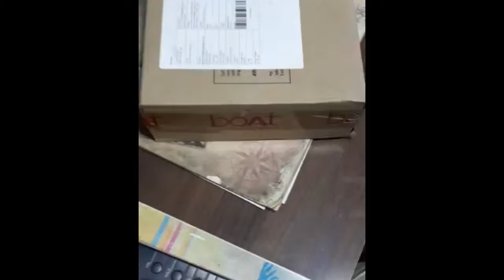boAt Rockerz 450 with Upto 15 Hours Playback Bluetooth Headset | Repaire door to door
Boat Rockerz 450 with Upto 15 Hours Playback Bluetooth Headset | For waranty door to door pick and drop facilites in Boat product | with product replaced and repaire facilites